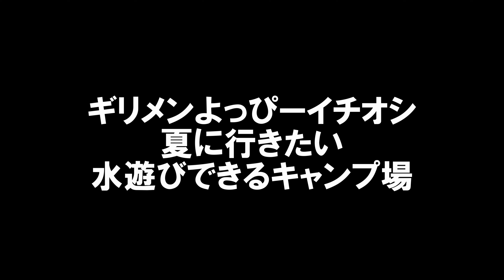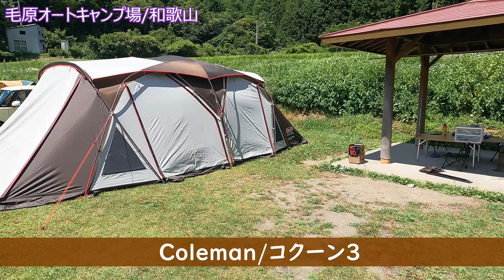水遊びができるおすすめキャンプ場！2024関西版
◆よっぴー愛用のギア特集はこちら◆
【ギリメンよっぴーグッズ購入はこちら】
【ギリメンよっぴー×日産大阪特設ページ】